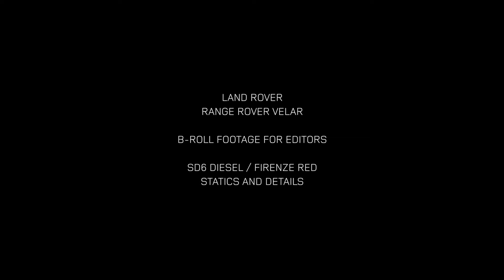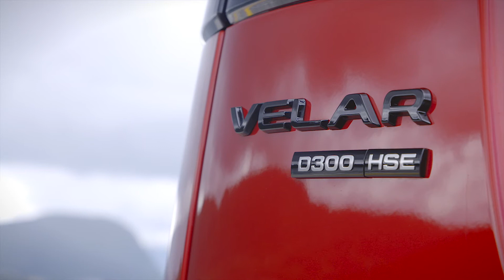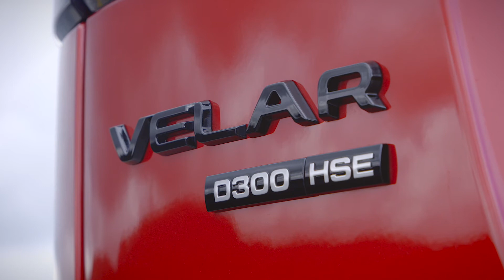Land Rover Velar 2020 Exterior Design And Engine Bay Footage (70,000$)